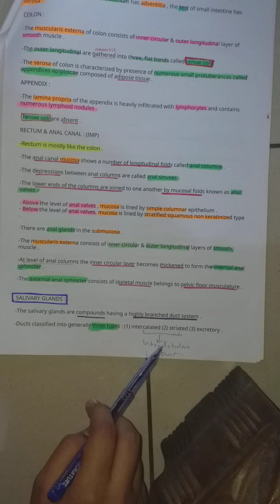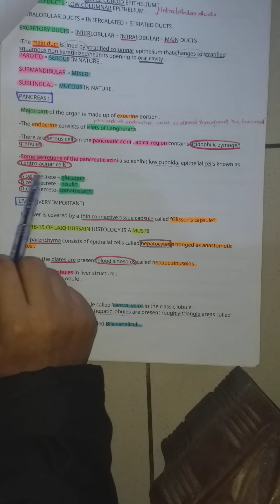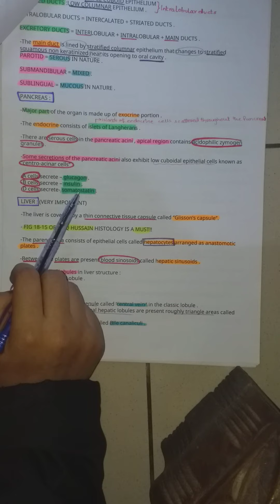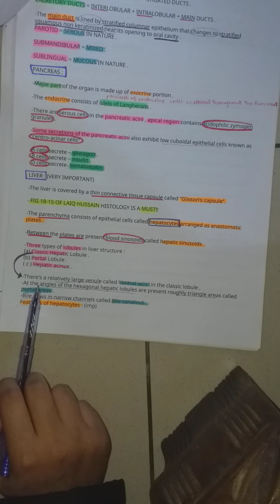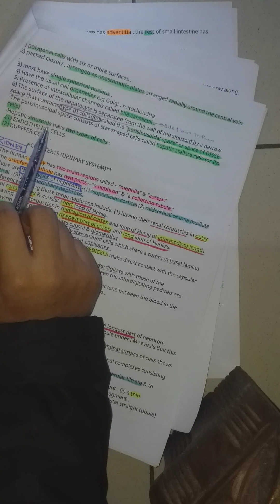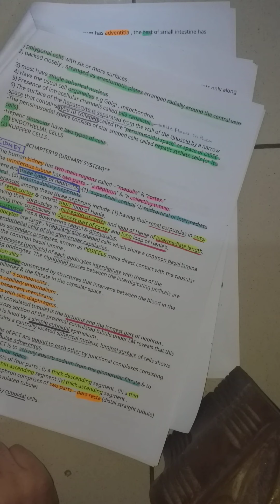Ch:18 (Salivary glands,Pancreas,Liver) 2ndyearhistology (urdu/hindi) MBBSGuide (MBBS Guide)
Ch:18 (Salivary Glands,Liver,Pancreas)